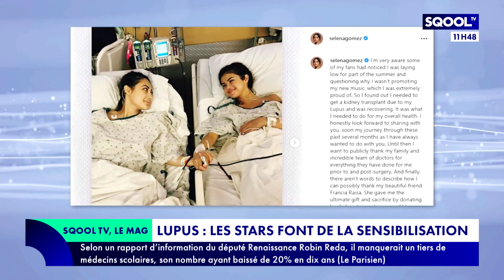Le Mag (10/05/2023) - Le 10 mai, c'est la Journée mondiale du lupus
Aujourd'hui c'est la Journée mondiale du lupus ! Cette maladie auto-immune touche en grande majorité les femmes. Comment est-elle diagnostiquée ? Comment la prise en charge se caractérise-t-elle ? Quels sont les traitements utilisés ? Comment vit-on avec cette maladie ? Johanna Clouscard, présidente de l'association Lupus France, est l'invitée de Patrice Boisfer pour en parler.
Dans sa "Loupe", Irina Capron explique pourquoi cette maladie auto-immune est encore méconnue.
Selena Gomez, actrice et chanteuse américaine, a été diagnostiquée en 2015. Depuis, elle sensibilise le grand public pour faire connaître cette maladie. Détails à suivre avec Irina dans son "Info en +".